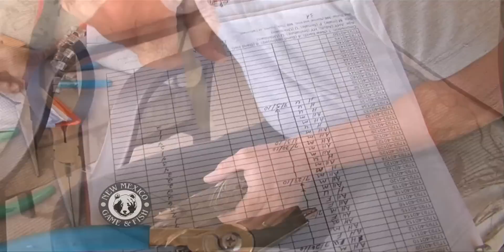Dove Banding in New Mexico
Learn about the importance of banding dove in New Mexico and how you can help biologists gain valuable information about the species.